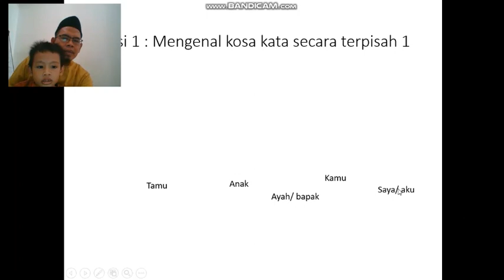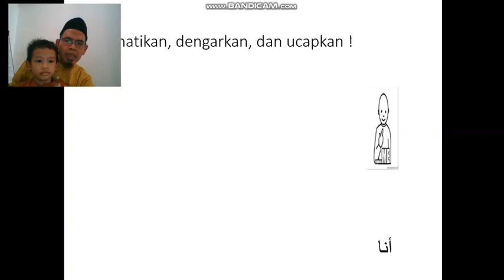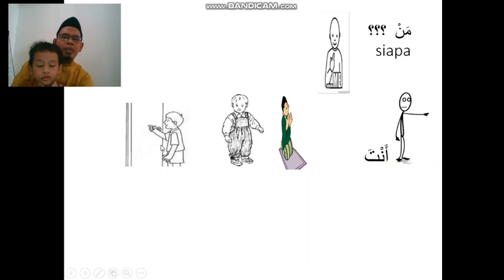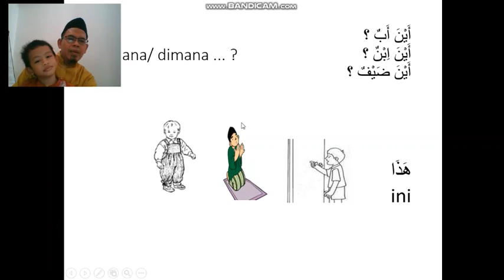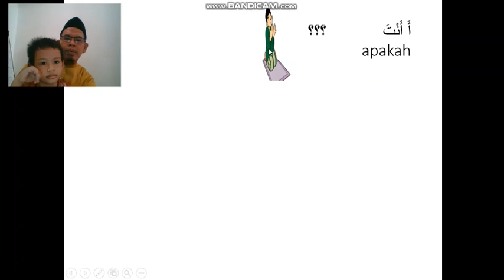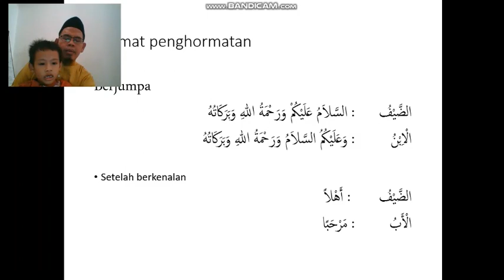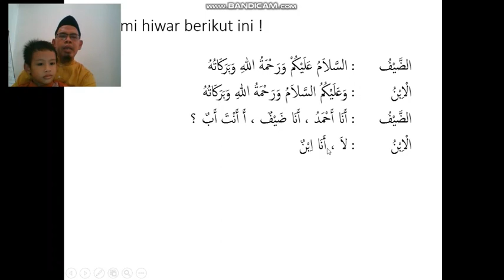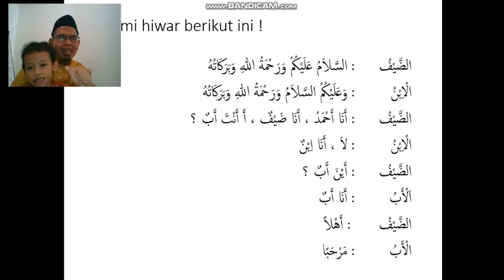viral!!! cara ngajarin anak kecil belajar bahasa Arab I metode AL BAHRI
ternyata anak kecil usia kelas 1 SD sudah bisa di ajarkan bahasa Arab..